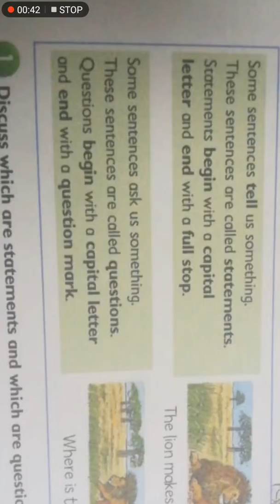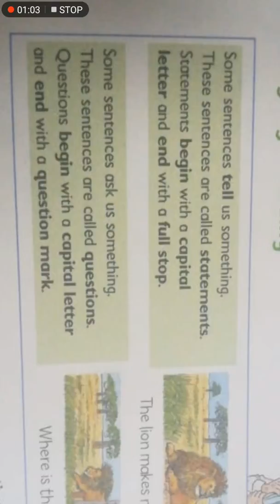First grade language book unit 9 page 77 ديربي انترناشونال اكاديمي